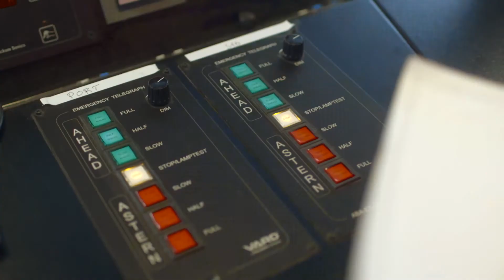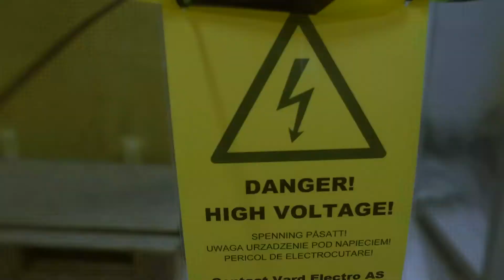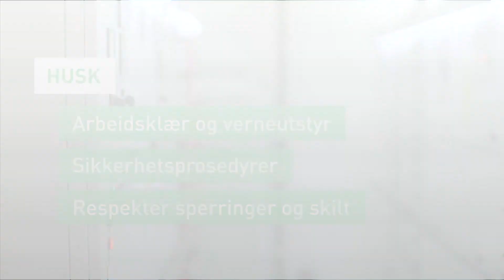VARD HSE in Norwegian Chapter 05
VARD HSE in Norwegian